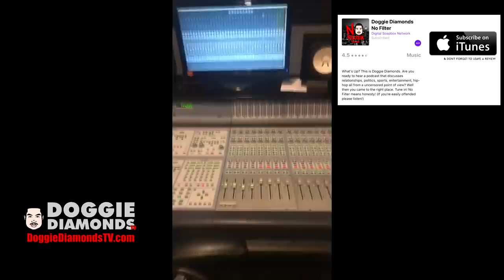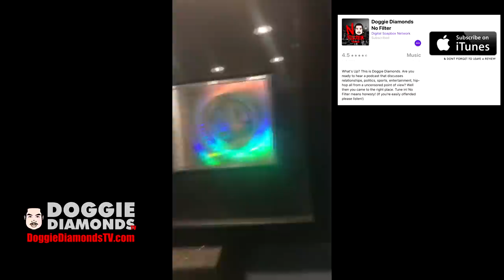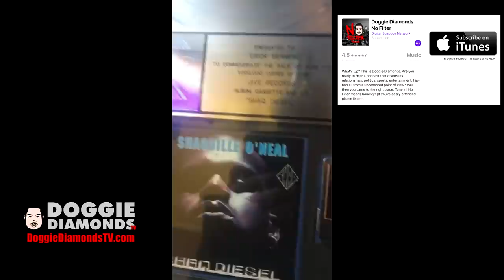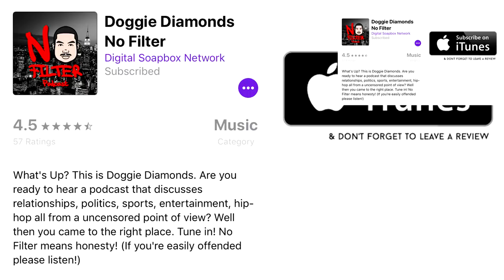A Tour Of Erick Sermon's Def Squad Studio!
I went by Erick Sermon's studio today for an interview and decided to take some iphone footage of the inside. Nothing but gold and platinum plaques everywhere!